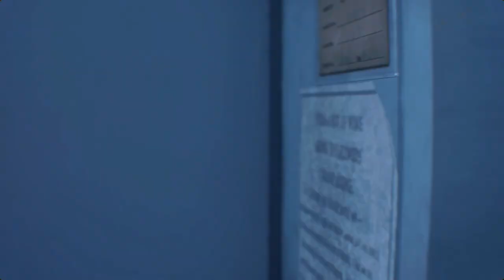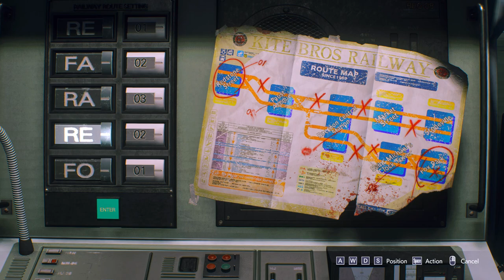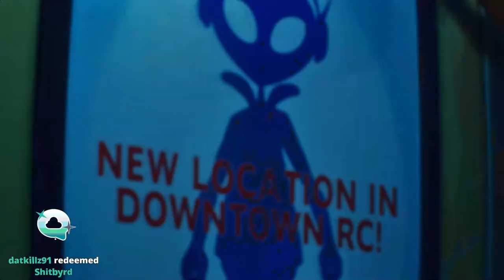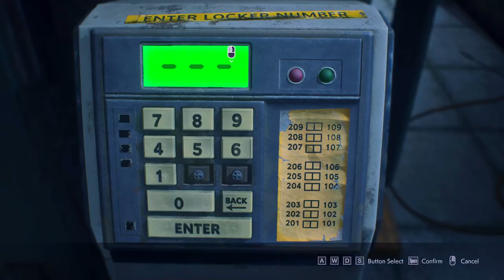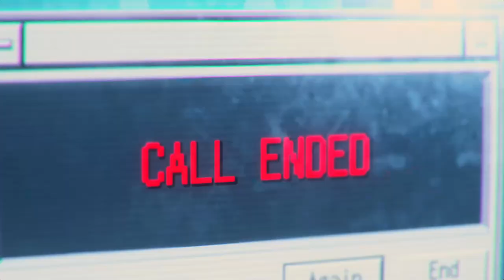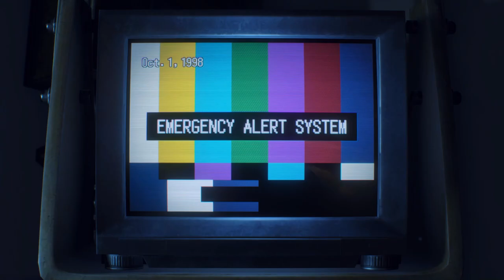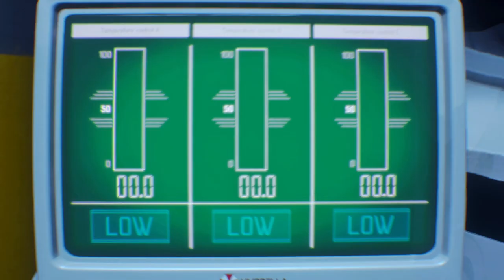Jill Valentine in a Towel mod - Resident Evil 3 Remake Playthrough